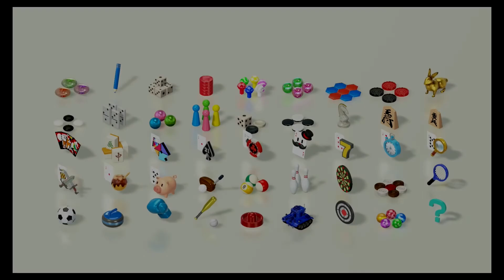てしっ！！ 【花札】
※コメントは承認制にしています。ご了承ください